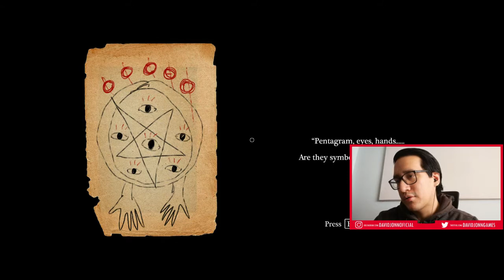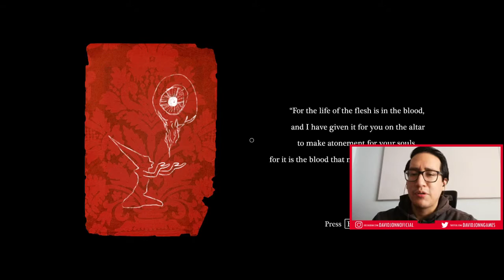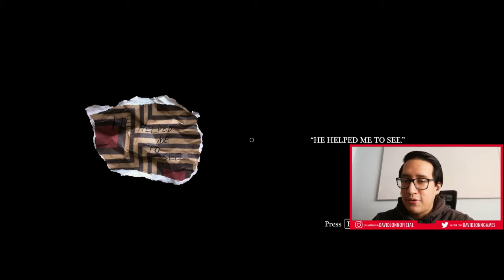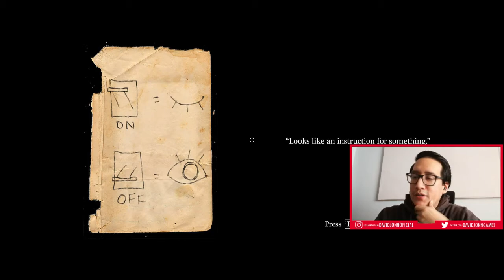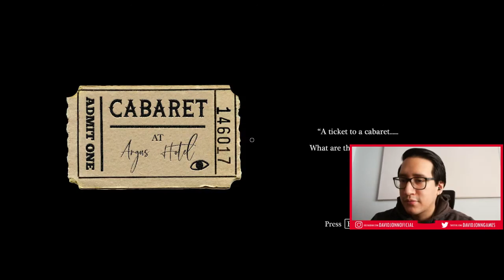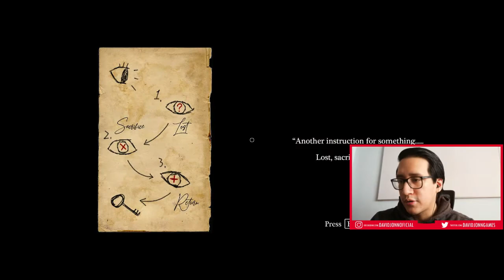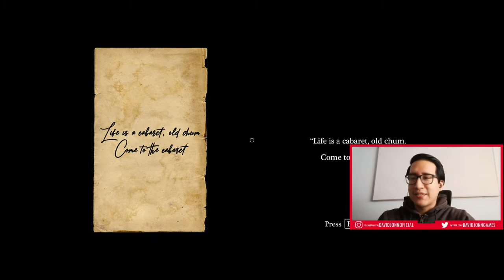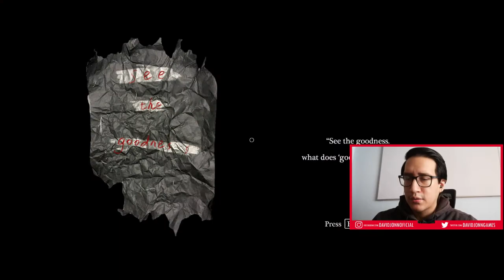Recorriendo el HOTEL donde desaparecen PERSONAS | CABARET (Horror Game)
¡Hola! ¿Cómo están? Bienvenidos a un nuevo videojuego de terror en el canal. Hoy vamos a jugar "Cabaret", una demo de terror psicológico creado por Fire9788,  donde el escenario principal es el gran Hotel Argus. Entre música, sonidos inesperados y ambientes artísticos, habrá que averiguar que ocurre en sus rincones. Acompáñame a probar este videojuego en desarrollo.

Bienvenido a nuestra pequeña familia. Espero verte de nuevo la próxima semana.